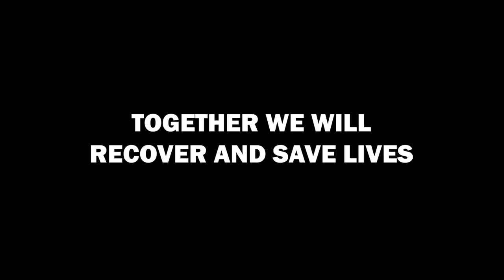"U CAN'T TOUCH THIS" - COVID 19 Edition - Made Entirely With Healthcare Products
Hope this brings some joy, laughter, and smiles to your day during this tough time due to coronavirus. Let's stay positive! All sounds in this video were made completely using every item seen in this video. Stay clean and stay safe!

for more of my professional work!